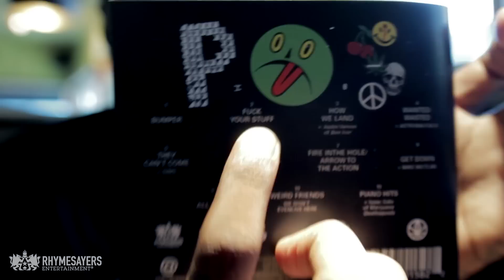P.O.S - Fuck Your Stuff - We Don't Even Live Here: Live From Victor's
Video by Isaac Gale